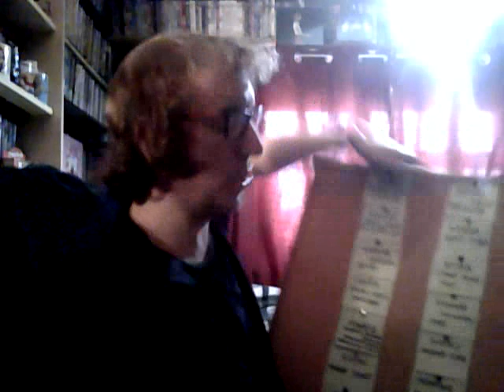Eurovision 2024 - Azerbaijan - Brief first thoughts/reaction to 'Özünlə Apar' (Fahree/Ilkin)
Apologies for waffling! Here I discuss the Azerbaijani song with regards to Eurovision 2024. Please respect my opinions, as I will with yours.